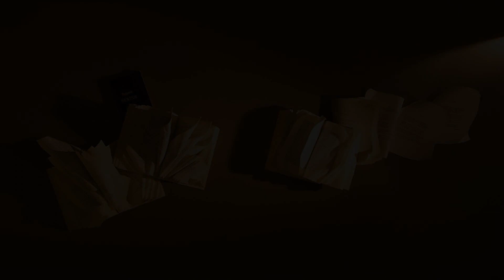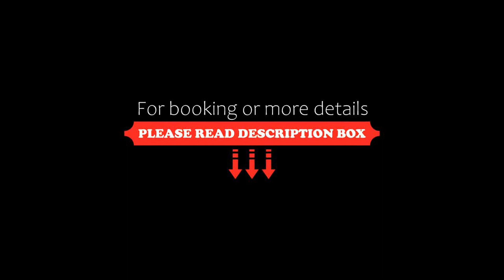Hotel The Neufchatel, Brussels, Belgium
About Property:
This characteristic Boutique Hotel decorated by the interior designer Manuel Vraux de S. Laranjeiro provides a homely residence located a 5-minute walk from the trendy Avenue Louise. Free WiFi is available in all rooms.

The Neufchatel offers elegant guest rooms provided with quality furniture and a private bathroom with a rain shower. The rooms have an LED TV offering more than 40 international channels.

Property Type: Hotel
Address: Rue de Neufchatel 34, Sint-Gillis / Saint-Gilles, 1060 Brussels, Belgium
Searching For
1. Hotel The Neufchatel - Brussels - Belgium
2. Hotel The Neufchatel - Brussels - Belgium Address
3. Hotel The Neufchatel - Brussels - Belgium Rooms
4. Hotel The Neufchatel - Brussels - Belgium Amenities
5. Hotel The Neufchatel - Brussels - Belgium Offers and Deals
Audio Credit:
Track Title: Reasons To Hope
Artist: Reed Mathis